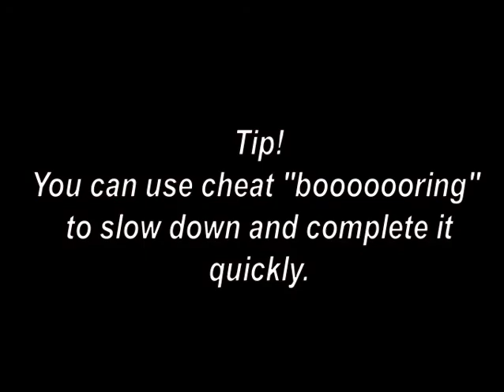GTA Vice City Mission # 13 Phnom Penh '86 Full HD